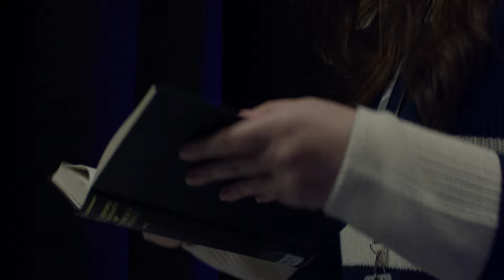A Journey with a book | A short film created by Natalie Smith